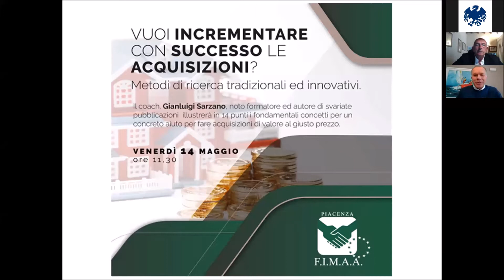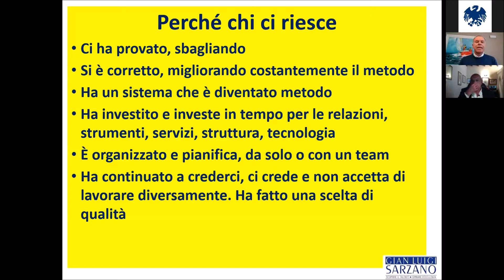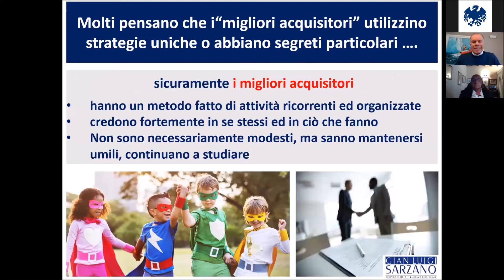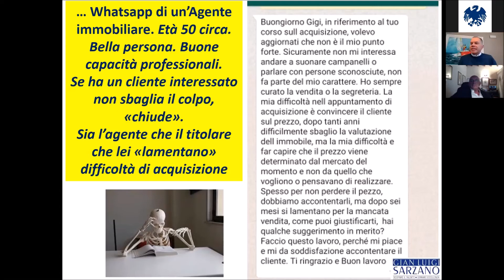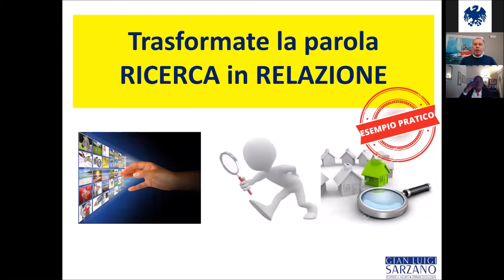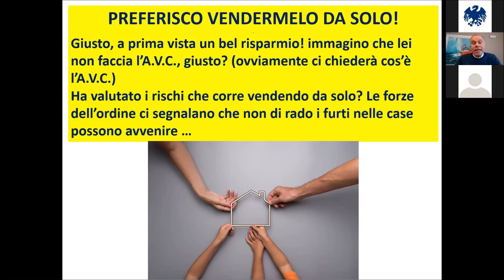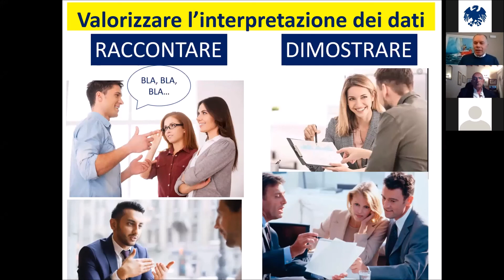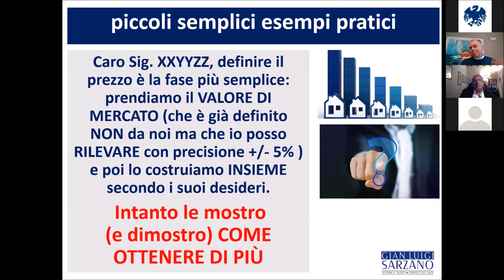Webinar Vuoi incrementare con successo le acquisizioni